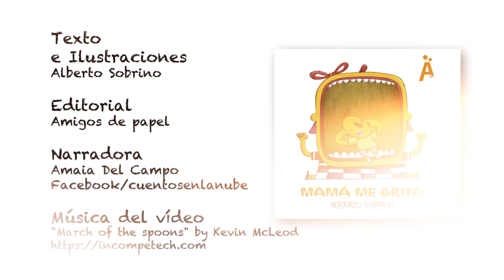MAMÁ ME GRITA (BOOKTRAILER)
¿Por qué gritan tanto las mamás?Tal vez, porque no suelen hacerles caso en casi nada. O, para que alguien las escuche. Quizás, porque están hartas de repetir siempre lo mismo.

El ilustrador Alberto Sobrino natural de Serrada, publica un nuevo álbum ilustrado “Mamá me grita”. Un libro que habla de los mandatos y continuos gritos que un niño recibe por parte de su madre y de cómo el niño ve las situaciones a las que él se enfrenta de manera cotidiana.mama me grita

Descubre cómo Alberto Sobrino ilustra, con un toque de humor, por qué esta mamá le grita constantemente a su hijo a través de varias escenas de la vida cotidiana con un final sorprendente. Porque también a gritos se puede decir…

Editorial: Amigos de papel.

Aquí encontrarás reseñas de varios de los cuentos que habitan la nube.

Y en instagram:@cuentosenlanube

Más booktrailers en BOOKTRAILERS EN LA NUBE.